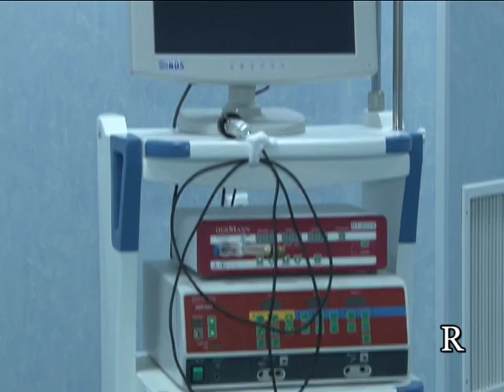მუცლის ღრუს ოპერაციები ლაპარასკოპიული მეთოდით თელავის რეფერალურ ჰოსპიტალში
კახეთში პაციენტებს, რომელთაც ნაღველკენჭოვანი დაავადებები და დიაფრაგმული თიაქარი აწუხებთ, შეუძლიათ რეგიონიდან გაუსვლელად თელავის რეფერალურ ჰოსპიტალში ჩაიტარონ მუცლის ღრუს ოპერაციები ლაპარასკოპიული მეთოდით.
ლაპარასკოპიული ქირურგია თანამედროვე მედიცინაში ქირურგიის უახლოეს მეთოდადაა მიჩნეული, რომელსაც ყველა განვითარებულ ქვეყანაში იყენებენ.
თელავის რეფერალურ ჰოსპიტალში ასევე ხორციელდება მუცლის ღრუს ორგანოების ონკოლოგიური დაავადებების დიაგნოსტირება და ქირურგიული მკურნალობა, რომელიც საერთაშორისო პროტოკოლებისა და გაიდლაინების დაცვით მიმდინარეობს.
ოპერაციები ადგილობრივი ქირურგის გურამ ძამუნაშვილის ხელმძღვანელობით და  თბილისიდან მოწვეული ექიმის ბესო ბურჯალიანის ჩართულობით ხორციელდება.
ლაპაროსკოპიული ე.წ. „უსისხლო“ მეთოდით ოპერაციის დროს მუცელზე კეთდება რამდენიმე მცირე ზომის განაკვეთი და აპარატის მეშვეობით ქირურგები სრული სიზუსტით ახორციელებენ ნებისმიერი სირთულის ქირურგიულ მანიპულაციას. აღნიშნული მეთოდით ჩატარებული ოპერაცია ნაკლები ტრავმატულობით და სწრაფი გამოჯანმრთელებით ხასიათდება.